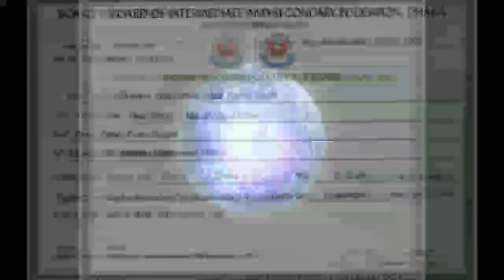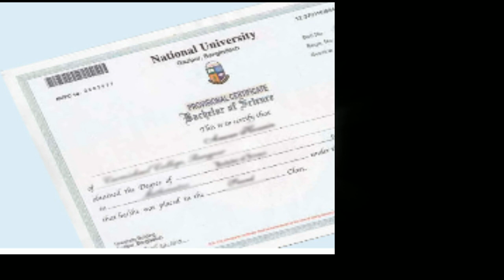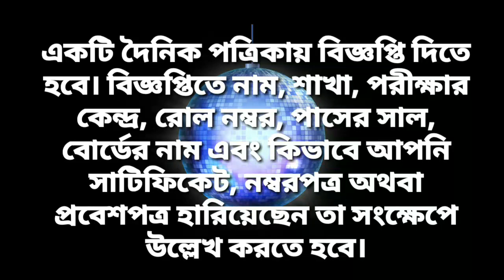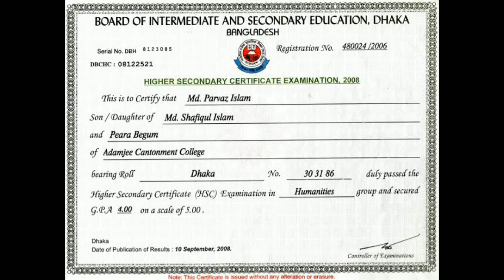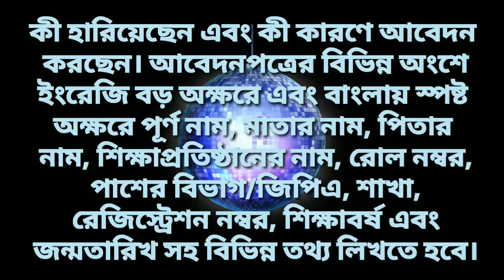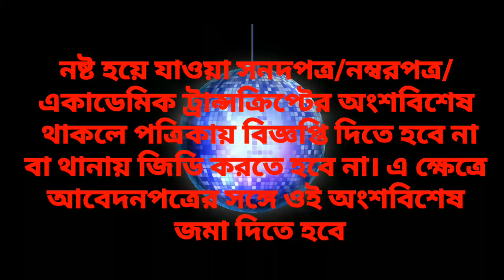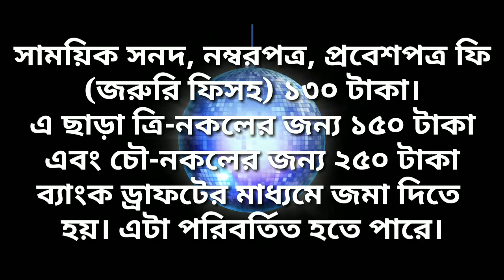সার্টিফিকেট হারিয়ে গেলে করণীয়/how to reissue certificate and marksheet/smart study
সার্টিফিকেট হারিয়ে গেলে করণীয়,সার্টিফিকেট হারিয়ে গেলে কি করনীয়,সার্টিফিকেট হারিয়ে গেলে কি করতে হবে,সার্টিফিকেট হারিয়ে গেলে,এস এস সি সার্টিফিকেট হারিয়ে গেলে,পরীক্ষার সার্টিফিকেট বা নম্বরপত্র হারিয়ে গেলে আপনার করণীয়,এস এস সি সার্টিফিকেট হারিয়ে গেলে,সার্টিফিকেট হারিয়ে গেলে জিডি করার নিয়ম,এস এস সি সার্টিফিকেট হারিয়ে গেলে করণীয়,সার্টিফিকেট হারানোর জিডি,সার্টিফিকেট তোলার জন্য আবেদন,মার্কশিট হারিয়ে গেছে,সার্টিফিকেট হারানো ফরম,
সার্টিফিকেট হারিয়ে গেলে করণীয়,সার্টিফিকেট হারিয়ে গেলে কি করনীয়,সার্টিফিকেট হারিয়ে গেলে কি করতে হবে,সার্টিফিকেট হারিয়ে গেলে,এস এস সি সার্টিফিকেট হারিয়ে গেলে,পরীক্ষার সার্টিফিকেট বা নম্বরপত্র হারিয়ে গেলে আপনার করণীয়,এস এস সি সার্টিফিকেট হারিয়ে গেলে,সার্টিফিকেট হারিয়ে গেলে জিডি করার নিয়ম,এস এস সি সার্টিফিকেট হারিয়ে গেলে করণীয়,সার্টিফিকেট হারানোর জিডি,সার্টিফিকেট তোলার জন্য আবেদন,মার্কশিট হারিয়ে গেছে,সার্টিফিকেট হারানো ফরম,বোর্ড পরীক্ষার সার্টিফিকেট বা নম্বরপত্র হারিয়ে গেলে করণীয়,বোর্ড পরীক্ষার সার্টিফিকেট বা নম্বরপত্র হারিয়ে গেলে করণীয়,বোর্ড পরীক্ষার সার্টিফিকেট বা নম্বরপত্র হারিয়ে গেলে করণীয়,
বোর্ড পরীক্ষার সার্টিফিকেট বা নম্বরপত্র হারিয়ে গেলে করণীয়,

how to reissue certificate and marksheet ,how to reissue certificate and marksheet,how to reissue certificate and marksheet
সার্টিফিকেট হারিয়ে গেলে করণীয় ,
how to reissue certificate and marksheet,
সার্টিফিকেট হারিয়ে গেলে করণীয়, how to reissue certificate and marksheet, সার্টিফিকেট হারিয়ে গেলে কি করবেন, প্রবেশপত্র হারিয়ে গেলে কি করবেন, মার্কসিট হারিয়ে গ.

সার্টফিকেট/ মার্কশিট কিভাবে তুলবেন ?সার্টফিকেট/ মার্কশিট কিভাবে তুলবেন ? how to get duplicate certificate from education board ! ssc hsc

সার্টফিকেটে নাম ভুল আসলে কি করবেন। certificate name change ! certificate father's name correction bd